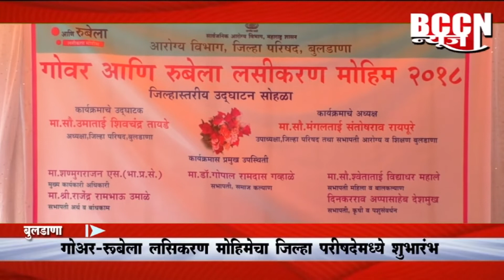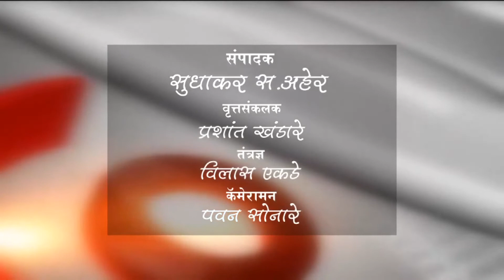बुलडाणा- गोवर- रुबेला लसीकरण मोहिमेला जिल्हा परिषदेमध्ये शुभारंभ